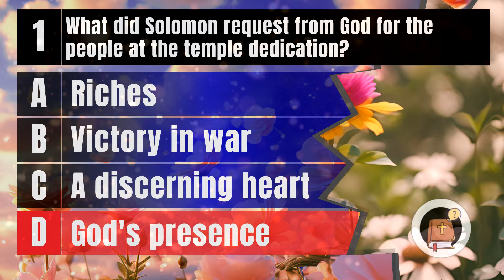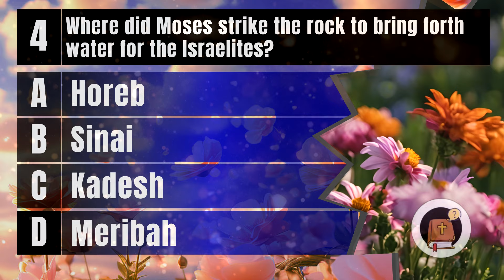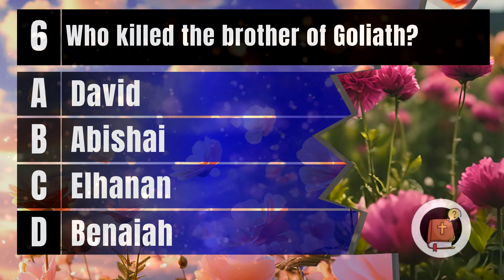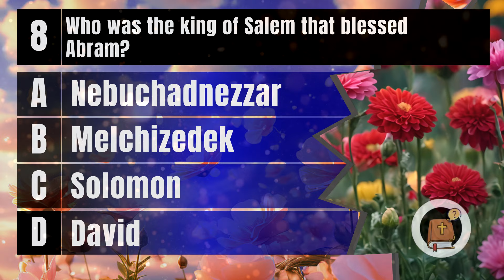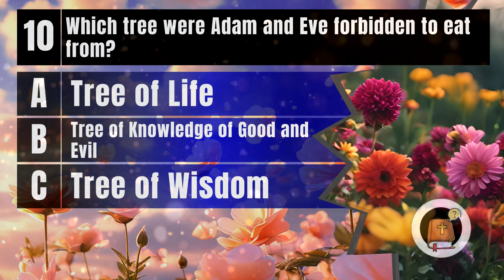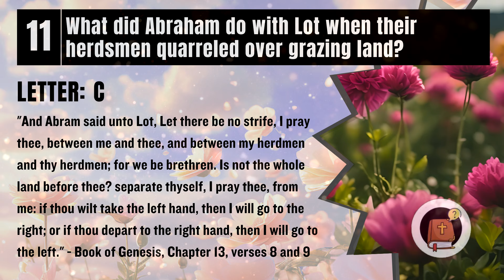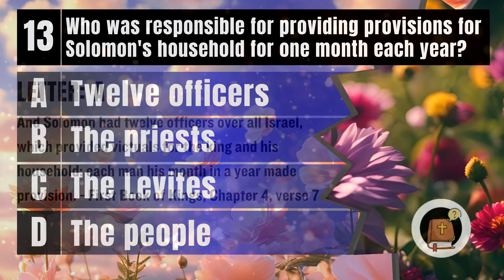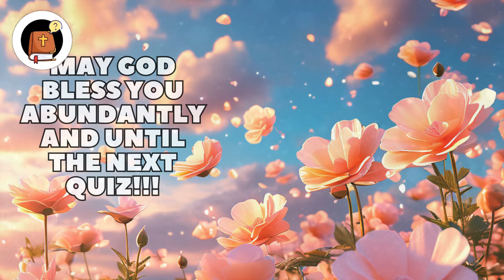The Ultimate BIBLE QUIZ 🤔 | 3 levels- 15 questions! - Bible Quiz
Are you ready to put your knowledge to the ultimate test? Welcome to "The Ultimate BIBLE QUIZ"! 🕊️📖
Embark on a journey through the life, teachings, and impact with our 15 Bible Quiz questions, each designed to challenge you.
Challenge your friends, family, and fellow brothers and sisters to see who can conquer 'The Ultimate BIBLE QUIZ!'